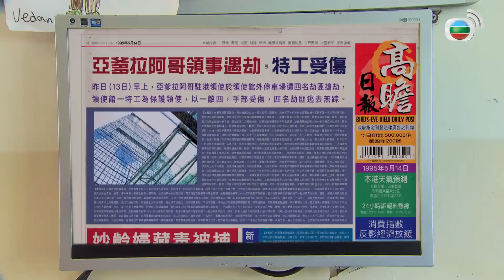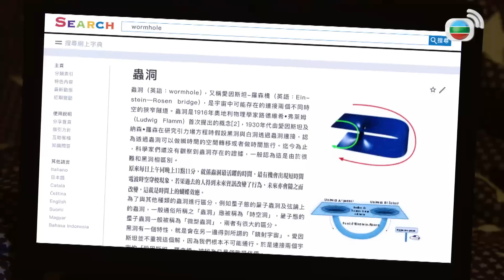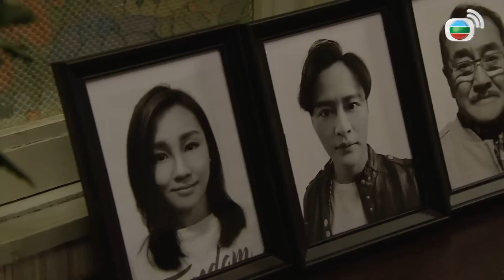Mái Ấm Gia Đình phần 4 tập 686 | Lưu Đan, Lữ Tuệ Nghi, Đằng Lệ Danh | TVB